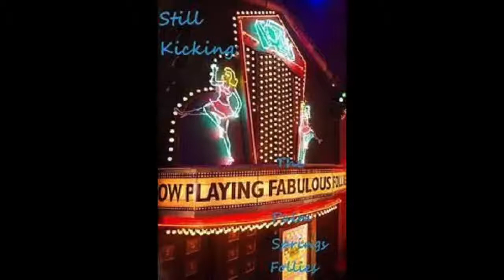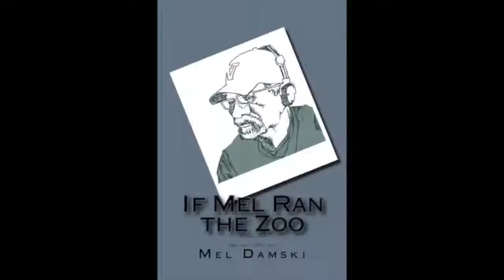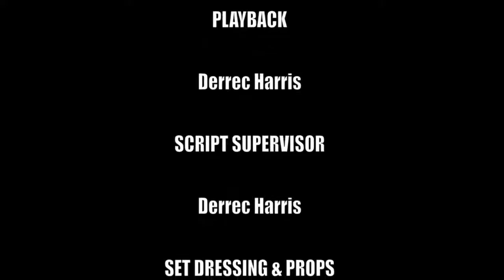Mel Damski - Acclaimed Film Director & Columnist Ep# 89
Few people in the entertainment business have achieved the level of success of Mel Damski.

The versatile New York born director has helmed some of America’s finest work in television;

M* A*S*H, LOU GRANT, BOSTON LEGAL and PYSCHE …to MOW’s, BADGE OF THE ASSASIAN, A WINNER NEVER QUITS (starring Keith Carradine and Ed O’Neil) … to AMERICA’S BABY: THE RESUCE OF JESSICA MC CLURE.

Mel’s feature films include YELLOWBEARD, starring the lads from Monty Python, to MISCHIEF.

Mel won an Academy Award for his documentary, STILL KICKING; THE FABULOUS PALM SPINGS FOLLIES. He also has numerous Emmy Award nominations.

A former Newsday reporter, Mel writes a column, If I Ran The Zoo, which was recently awarded first place by the Washington Newspaper Publishers Association. His columns can be found at IfMelRanTheZoo.com.

Mel is a member of the Motion Picture Academy of Arts and Sciences and the Director’s Guilds of America and Canada.

This episode promises to be a fun day when Mel joins A Mick A Mook and A Mick on April 30th.